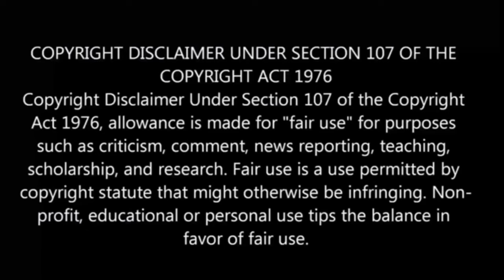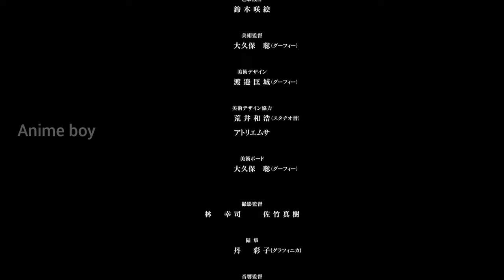Demon Sword Master of Excalibur Academy | episode - 1 | anime explain in Tamil | Anime boy india